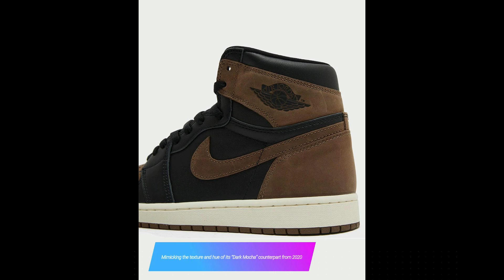Air Jordan 1 Retro High OG “Palomino” | john edward zone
Since 2013, Jordan Brand has released His Airness’ first signature silhouette in a Retro High OG construction, boasting some of the banner’s most acclaimed propositions each year. Following yet another onslaught of the aforementioned tooling, the Air Jordan 1 Retro High OG now dresses in a darkened brown suede ensemble. Mimicking the texture and hue of its “Dark Mocha” counterpart from 2020, the aforementioned “Palomonio” engulfs the suede-treated vamp, collar, heel counter and mid-foot Swoosh. Casting its remaining details in a conclusive jet-black contrast filling the tongue construction, mudguard and mid-foot panel, a seldom touch of “Metallic Gold” graces the tongue tab’s branding while a “Sail”-colored unit accompanies the gloomy composition underfoot. Scheduled to release on September 16th for a retail price of $180, enjoy a confirmed mock-up of the upcoming Air Jordan 1 Retro High OG “Palomino” below in the meantime.

john edward zone